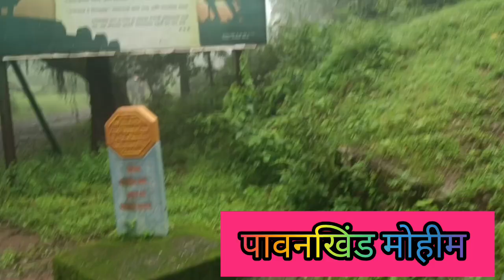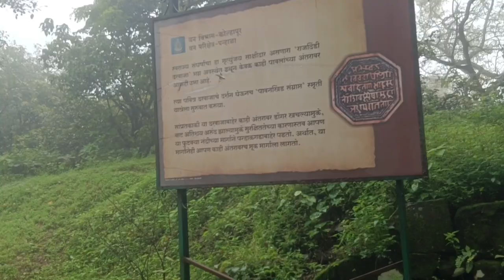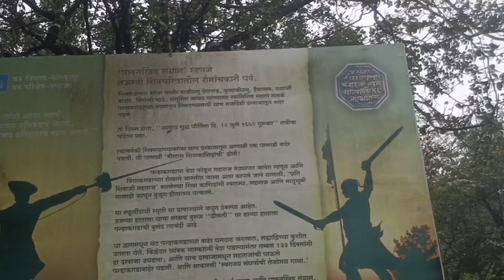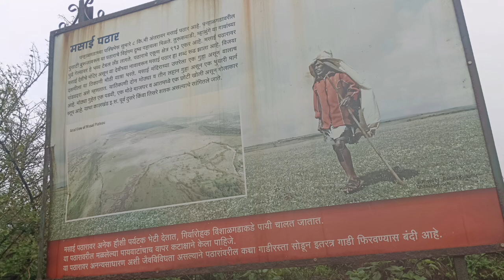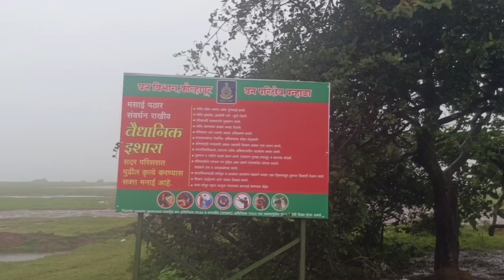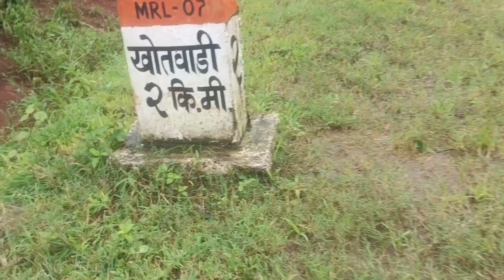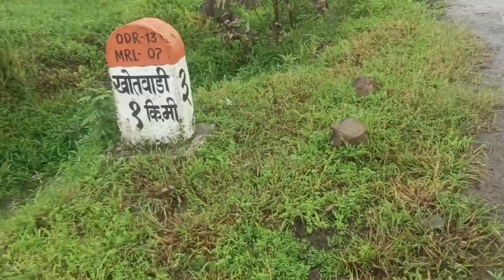पावनखिंड मोहीम | मसाई पठार | panhala to khotwadi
पावनखिंड मोहीम
मसाई पठार
पन्हाळगड ते खोत वाडी
नमस्कार मित्रांनो मी या व्हिडिओ मधे पावनखिंड मोहीम पन्हाळगड ते खोत वाडी हा मोहीमेचा भाग दाखवला आहे
व्हिडिओ आवडल्यास लाईक करा चॅनल सबस्क्राईब करा
धन्यवाद